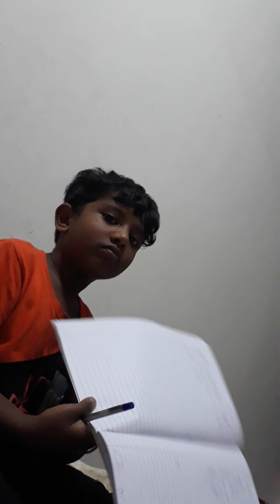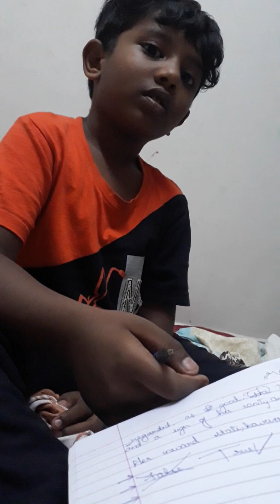Jaggi is Mam Jan 23 2019